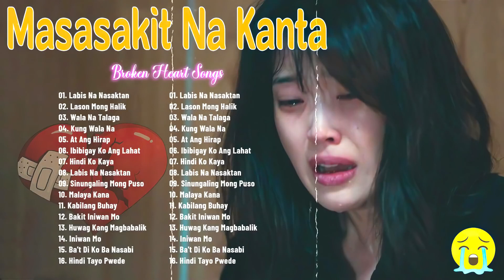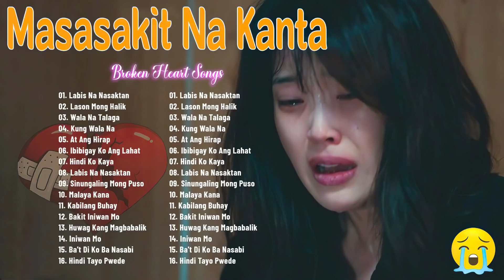BAGONG PAMATAY PUSO TAGALOG LOVE SONG 2022 😭Broken Heart Sad Songs - Sad Songs Make You Cry !